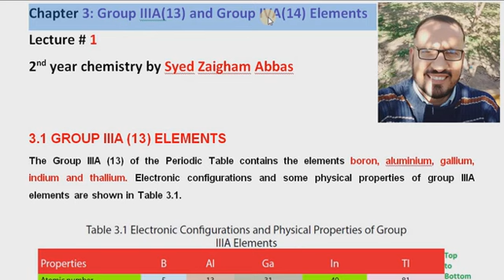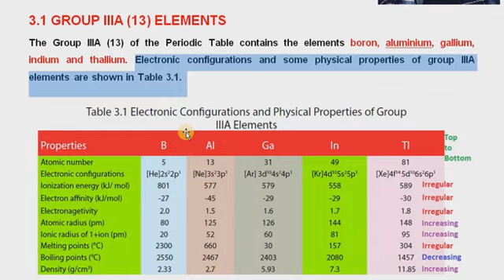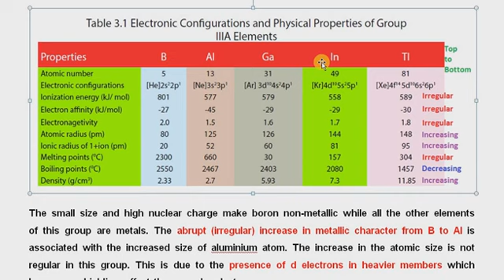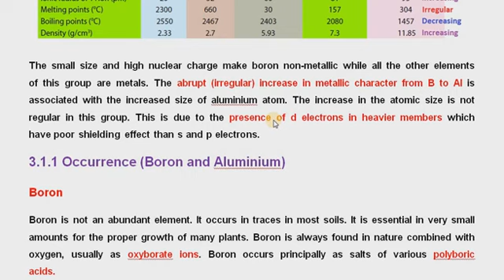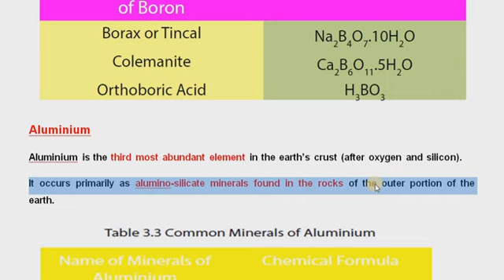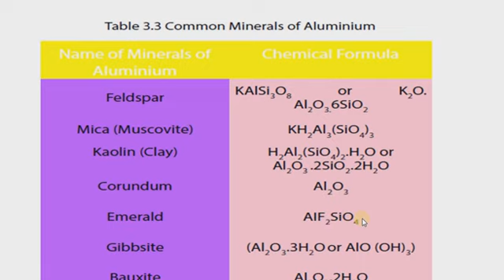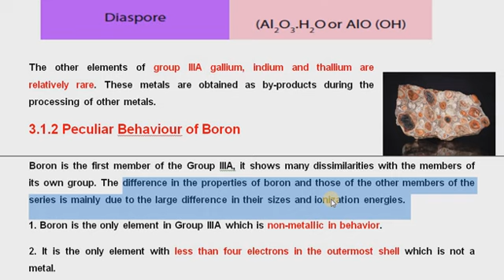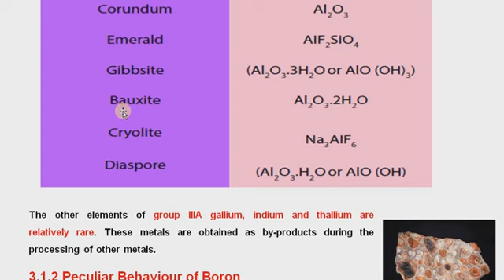Lecture#1 Group IIIA elements, Occurrence, Peculiar behaviour of Boron